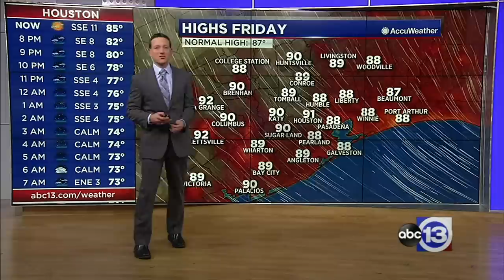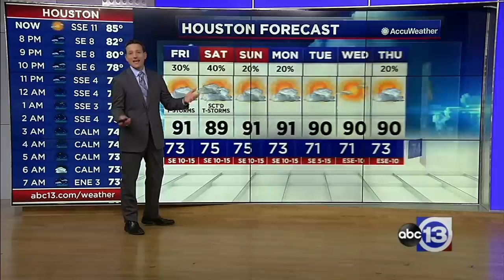ABC13 Evening News for September 26, 2019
Time to get caught up! This is the news made for you after your drive home.